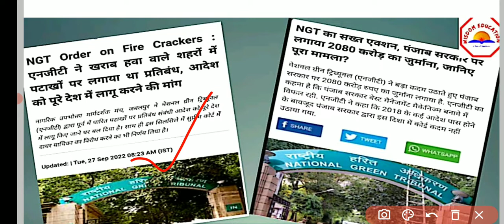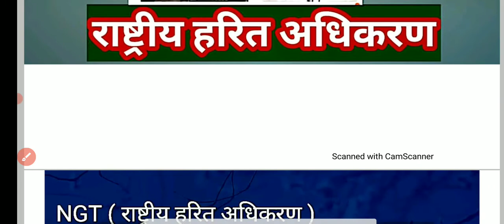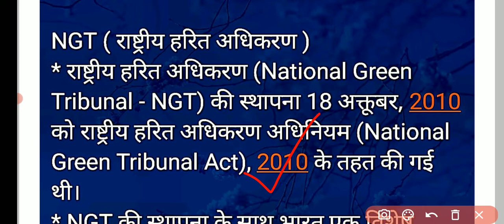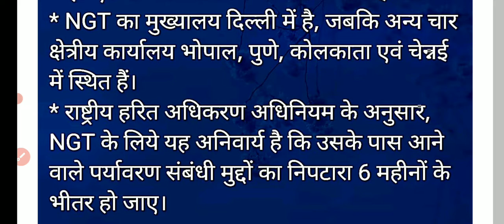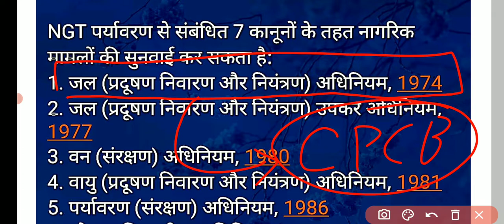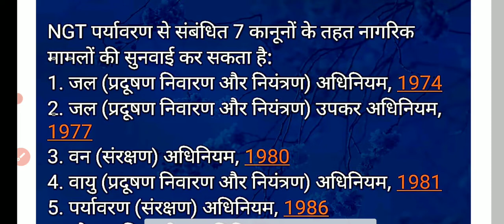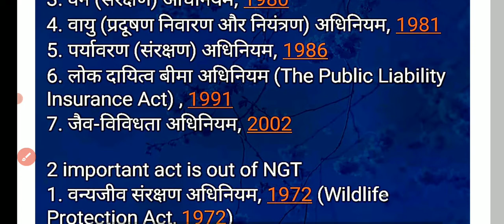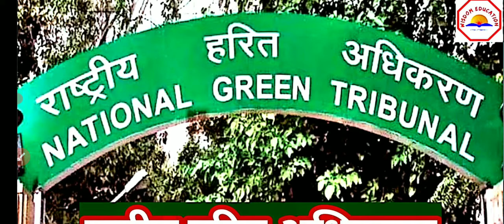National Green Tribunal | राष्ट्रीय हरित अधिकरण । Detailed Analysis